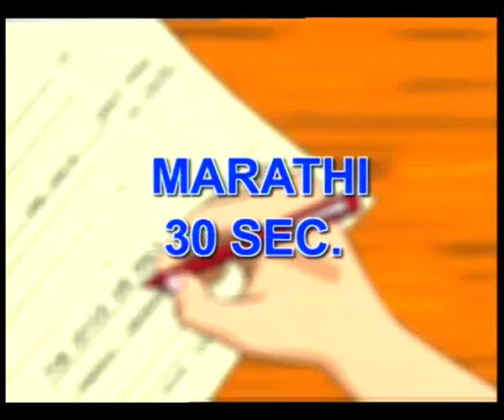ANGUTHA 30 sec MARATHI